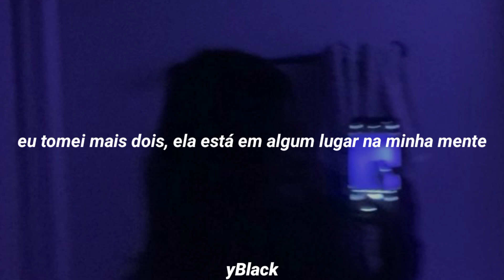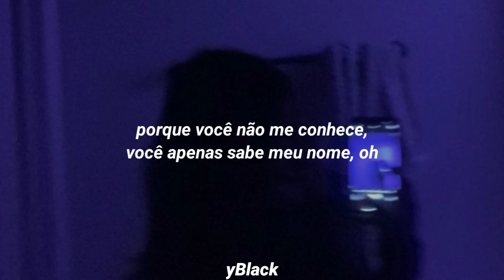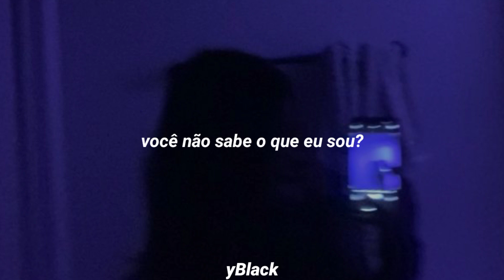o refrão dessa música vai acabar com você----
artista: Aarayan Shah
editor: Kinemaster
especial!?: 3,70k
--eu que fiz--